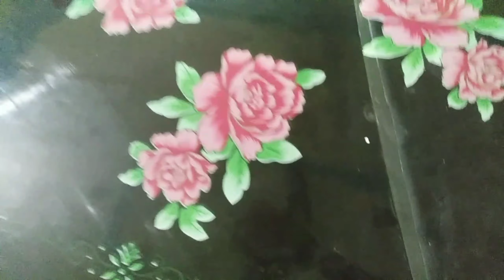ഇനി വീട്ടിലെ ടേബിൾ ഷീറ്റ് വൃത്തിയായി കിടക്കും| HOME CLEANING|TIPS AND TRICKS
വീട്ടിലെ ടേബിൾ ഷീറ്റ് ഇനി വൃത്തിയായി കിടക്കും.Home cleaning

easy method to remove air bubbles from the table sheet.

easy tip and tricks